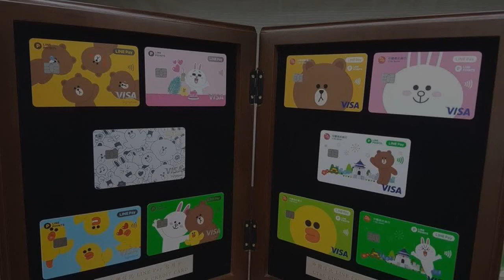網路投保新神卡 LINEPay繳百萬保費回饋3萬點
發表評論評論如下。